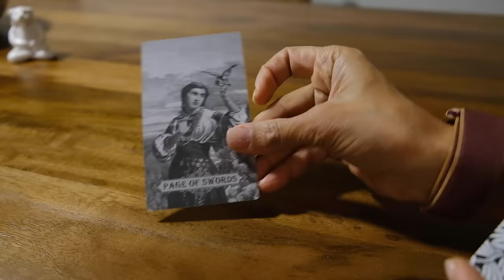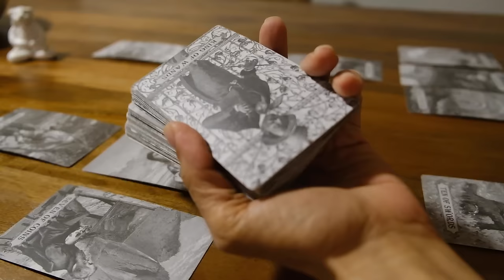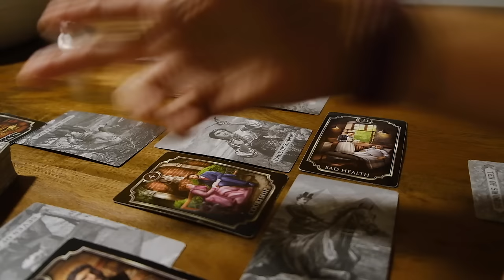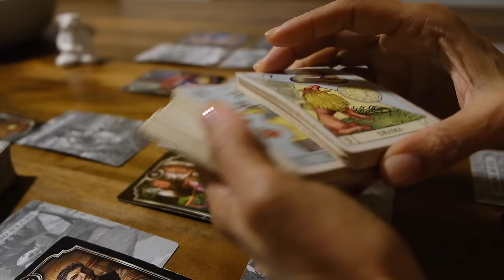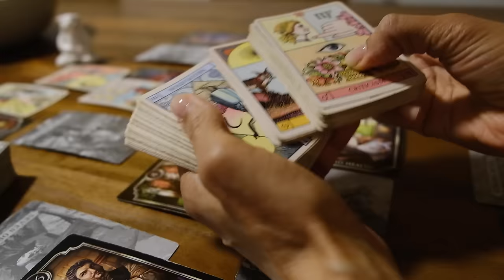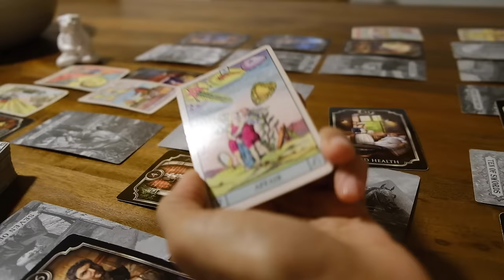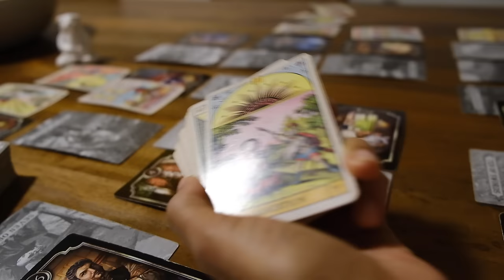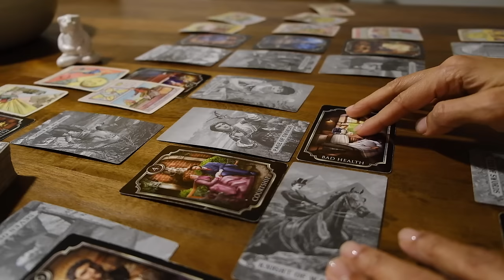This King of Wands rx also in dire straits now that this person got secret info they were keeping